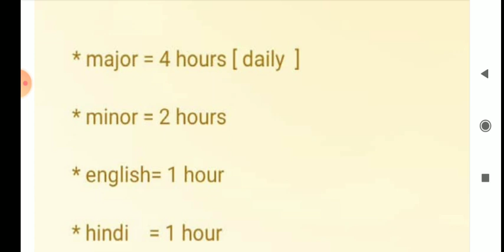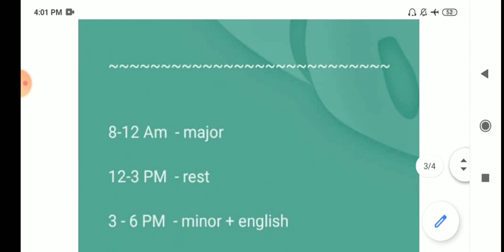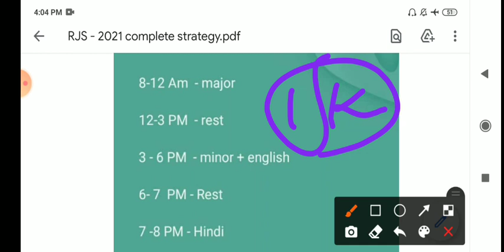How to crack 𝙍𝙅𝙎 - 2021 || complete strategy🔥